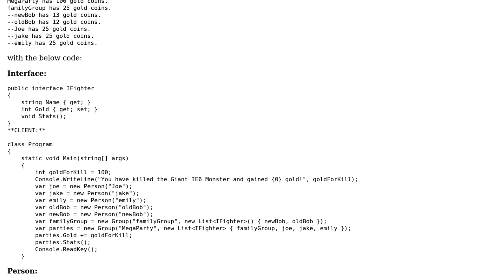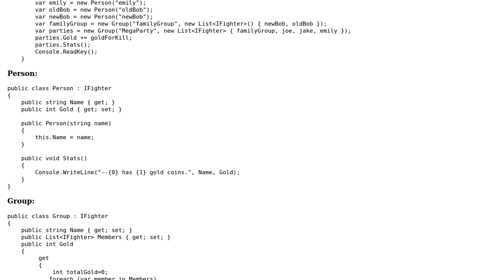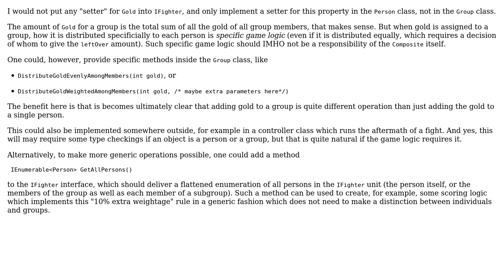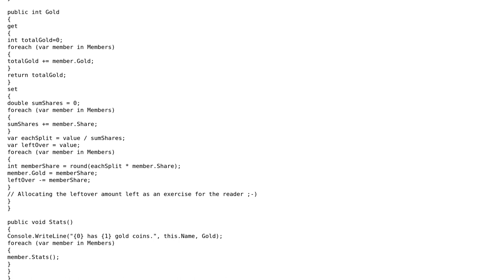Software Engineering: Composite Design Pattern with unequal weightage (2 Solutions!!)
Software Engineering: Composite Design Pattern with unequal weightage

With thanks & praise to God, and with thanks to the many people who have made this project possible! | Content (except music & images) licensed under CC BY-SA | Music | Images & others | With thanks to user SamuraiJack user Doc Brown user Bart van Ingen Schenau and the Stack Exchange Network Trademarks are property of their respective owners. You are responsible for your own actions.